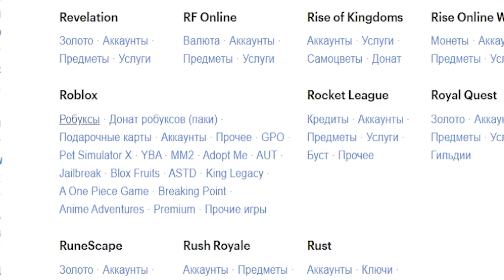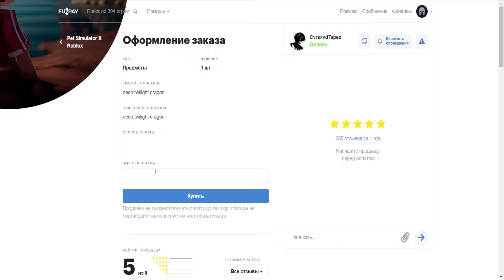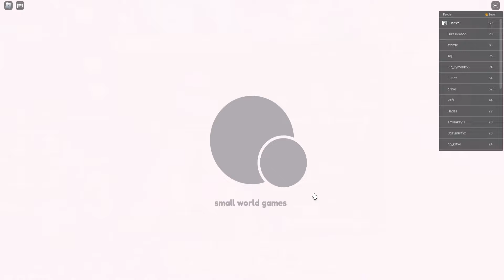Я В ШОКЕ СКОЛЬКО МНЕ ВЫПАЛО СЕКРЕТОК THE CURSED KNIGHT В ANIME DEFENDERS ROBLOX